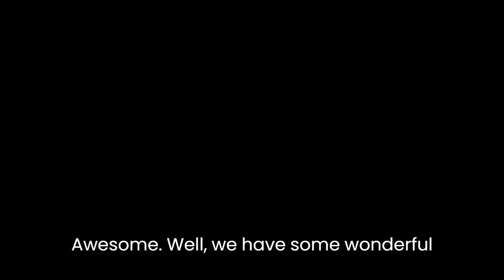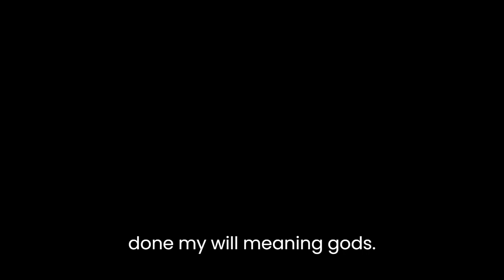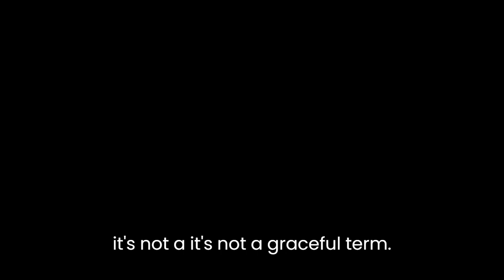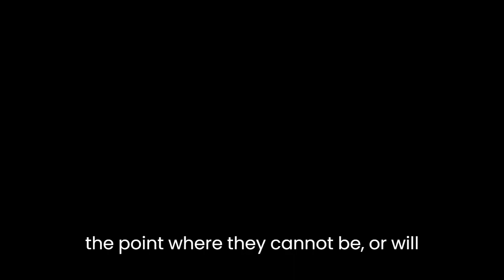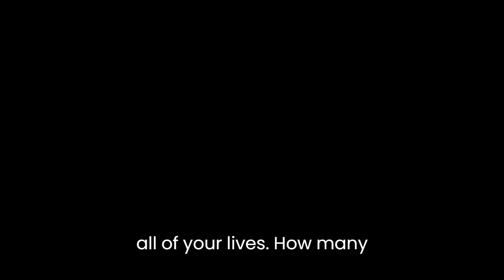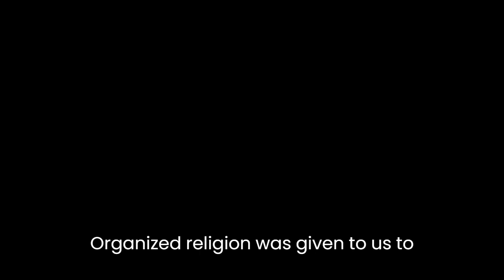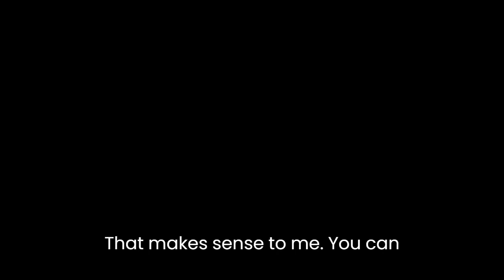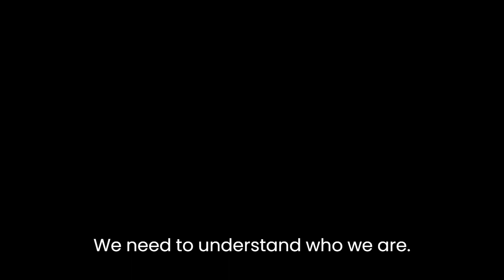Ron's Audio Chat 40 1